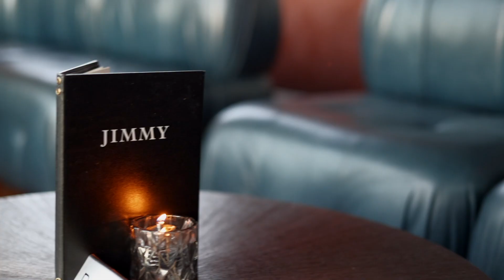Unveiling Fever-Tree Distillers Cola at JIMMY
Unveiling a new cola, made with actual Caribbean kola nuts!

Watch our video of the launch of Fever-Tree Distillers Cola at JIMMY atop ModernHaus SoHo. The event was hosted by the always charismatic Charles Gibb, Fever-Tree CEO North America, and his wonderful team.

Master Class Instructor Lynnette Marrero (Llama Inn, Llama San and Speed Rack) showcased Fever-Tree Distillers Cola, a game changing take on the mixer created expressly for rum and whiskey. The new expression enhances rather than overpowers nuanced aged spirits.

Media guests also enjoyed sipping sprightly drinks with Fever-Tree Sparkling Lime & Yuzu and Fever-Tree Sparkling Pink Grapefruit by JIMMY’s Master Mixologist Johnny Swet, complemented by elevated bar fare, courtesy of Veranda’s Michelin-starred Chef George Mendes.

And, of course, everyone was transported by the spectacular, panoramic sunset views from JIMMY’s glamorous pool deck.